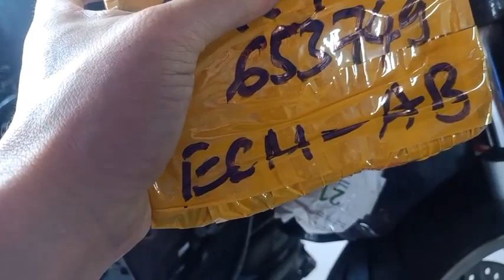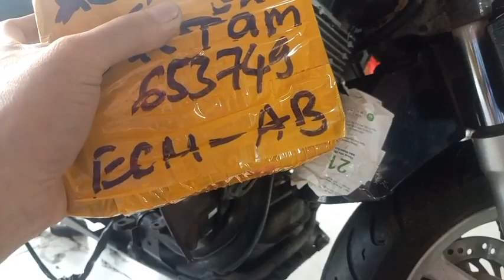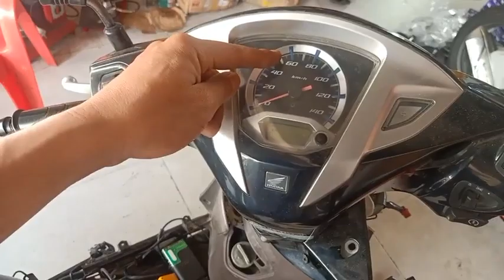Tay ga Đình Tuấn:Chia sẻ cùng ae khi mua ECM về lắp bị chết và những nguyên nhân dẫn đến ECM bị chết